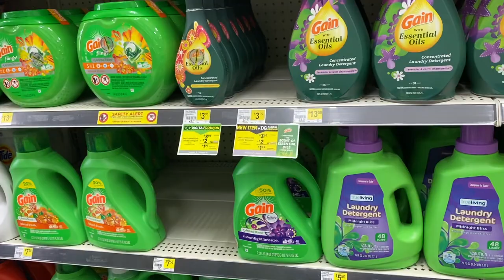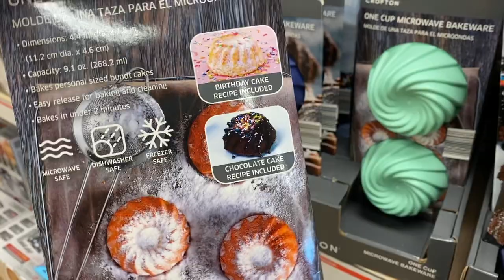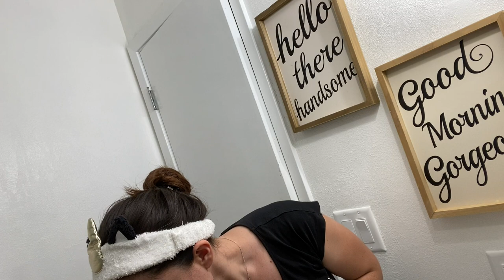🌟Organizando las *COMPRAS* asi **TRABAJO MAS FACIL** mis ventas